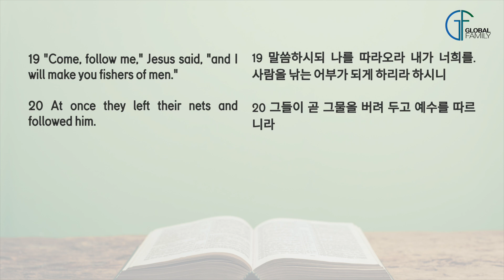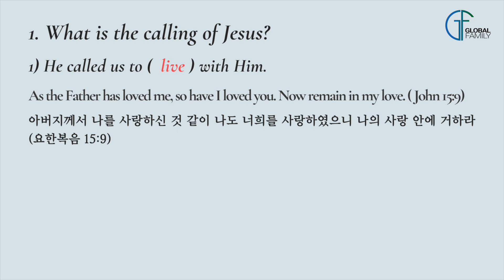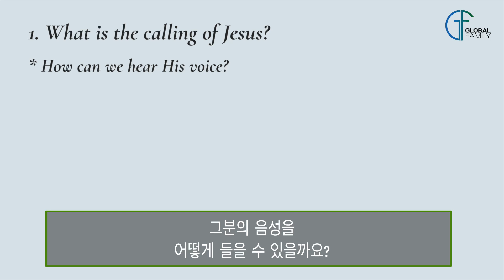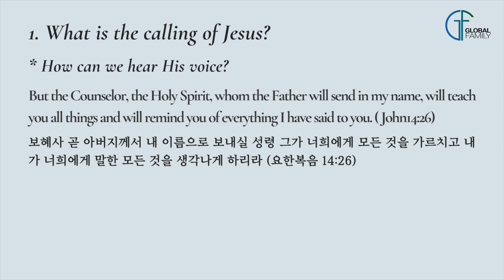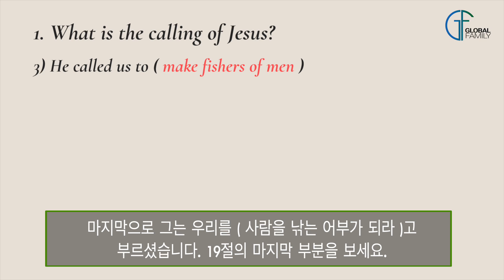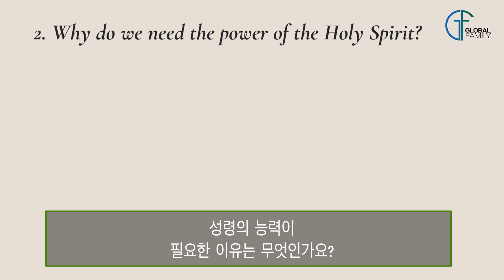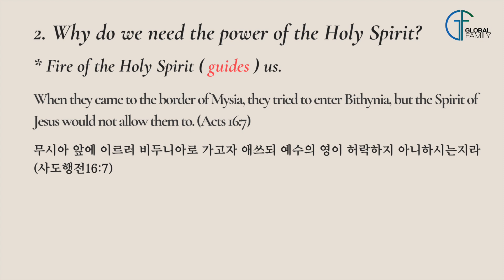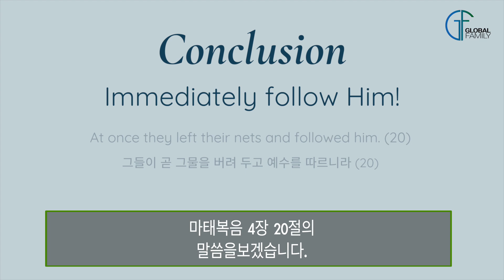True Disciple-Making(2) - The Model of True Disciple-Making